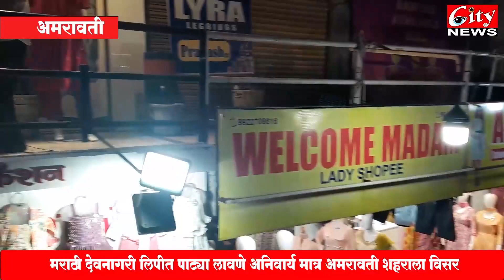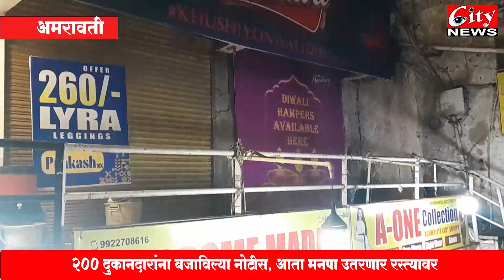मराठी_देवनागरी लिपीत पाट्या लावणे अनिवार्य मात्र अमरावती शहराला विसर#citynews_amravati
मराठी_देवनागरी लिपीत पाट्या लावणे अनिवार्य मात्र अमरावती शहराला विसर
२०१७ चा नियम अमरावती शहरात काहींनी दुकानदारांनीच मराठी लावल्या पाट्या
२०० दुकानदारांना बजाविल्या नोटीस, आता मनपा उतरणार रस्त्यावर